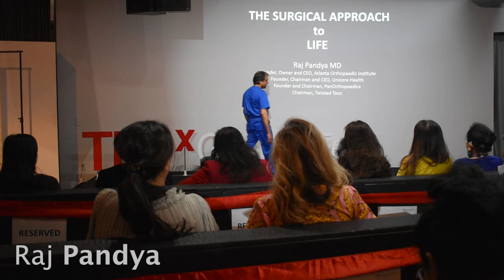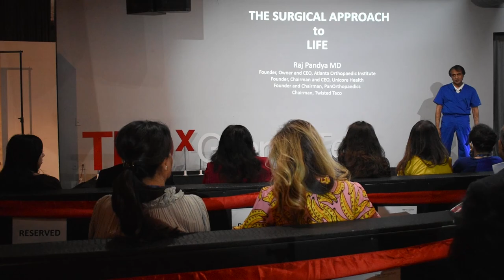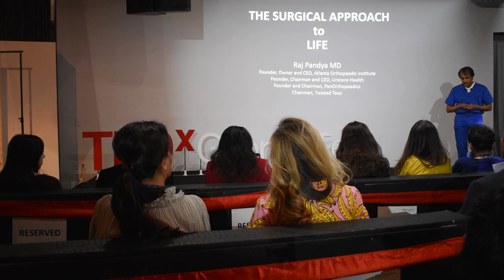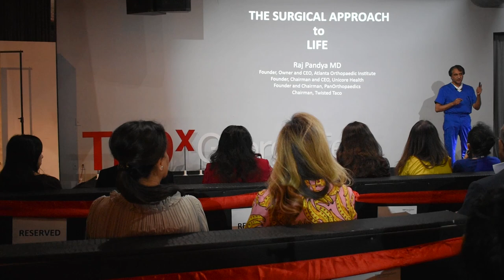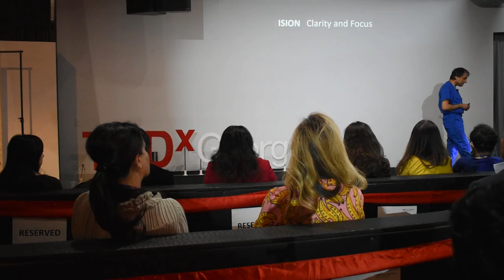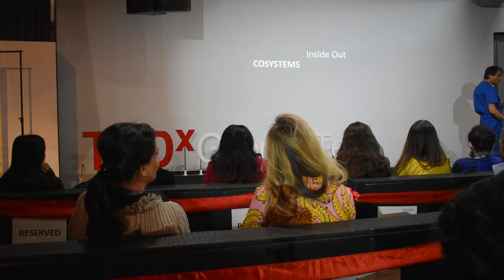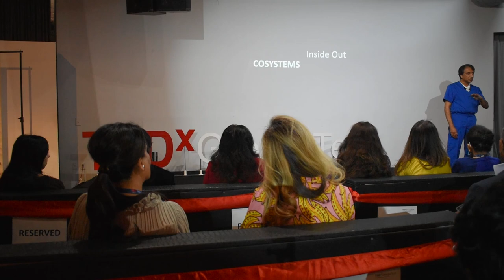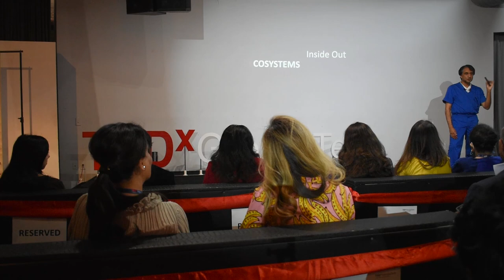The Surgical Approach to Life | Dr. Raj Pandya | TEDxGeorgiaTech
Becoming a surgeon takes years of school, training, and practice, and it's certainly not for everyone. Moreover, it requires a unique type of mental strength that that can be applied to any goal or process. In this talk, Dr. Pandya shows the audience how to approach the world with focus and intent, so that you can achieve "victory" in every part of your life. Dr. Pandya is an orthopedic surgeon who is the Founder and President of the Atlanta Orthopedic Institute (AOI). He serves as the Medical Director and Consultant to global companies and healthcare ventures, and as Team Physician to professional, Olympic and collegiate athletic programs. With his vast amount of knowledge in orthopedic surgery, he has been developing new and innovative medical devices to continue the advancement in the surgical field. He also happens to be the Chairman of GT's favorite Twisted Taco! This talk was given at a TEDx event using the TED conference format but independently organized by a local community.